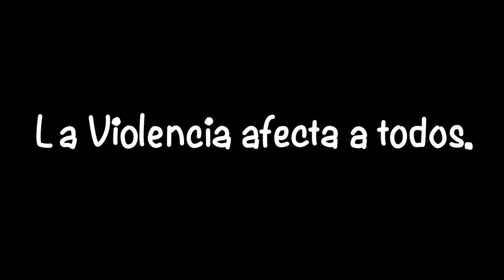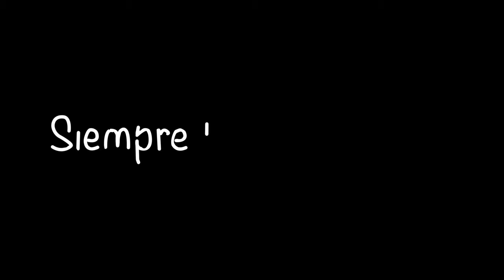🗣️Campaña de Prevención de Violencia Intrafamiliar [ Siempre te voy a cuidar ]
Campaña​ de - Prevención​ de Violencia Intrafamiliar Siempre te voy a cuidar ejecutado por JUCONI